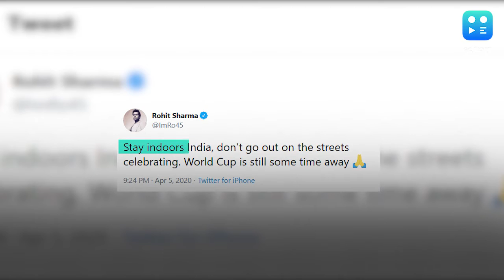रोहित शर्मा ने T20 वर्ल्ड कप को लेकर भारतीयों से की अपील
टीम इंडिया के शॉर्टर फॉर्मेट के उप-कप्तान रोहित शर्मा ने T20 वर्ल्ड कप को लेकर भारतवासियों को एक खास नसीहत दी है. हिटमैन ने ट्वीट कर देशवासियों से घरों में रहने की अपील की है... उन्होंने कहा कि सभी घर में ही रहें क्योंकि अभी वर्ल्ड कप कुछ वक्त दूर है... बता दें कि वर्ल्ड T20 का आयोजन इस साल 18 अक्टूबर से 15 नवंबर के बीच ऑस्ट्रेलिया के 7 शहरों में होना है.. कोरोना वायरस का खतरा बढ़ा है लेकिन अब तक इसका इस ICC टूर्नामेंट के शेड्यूल पर कोई असर नहीं पड़ा है